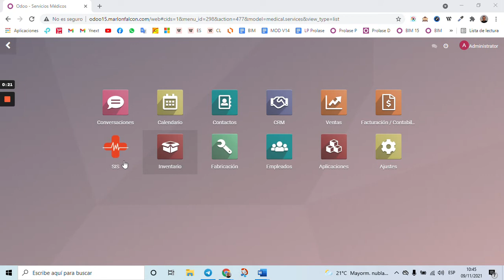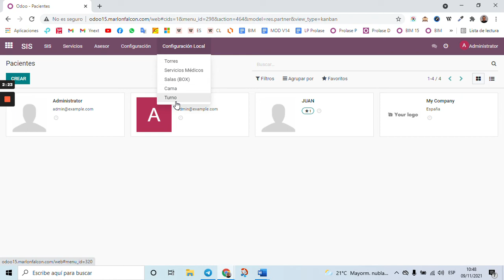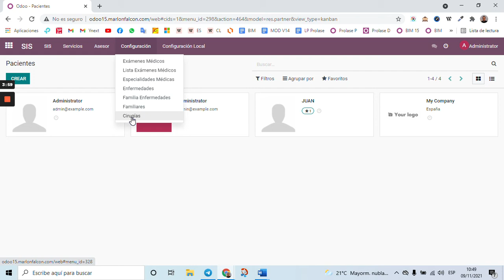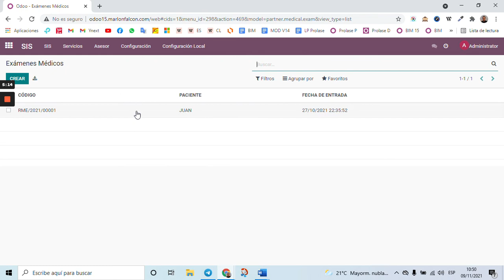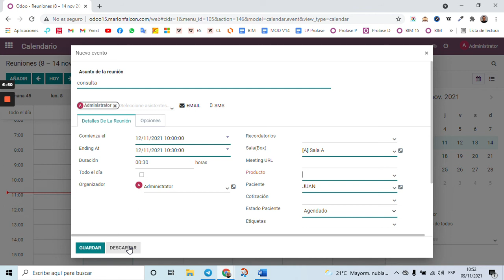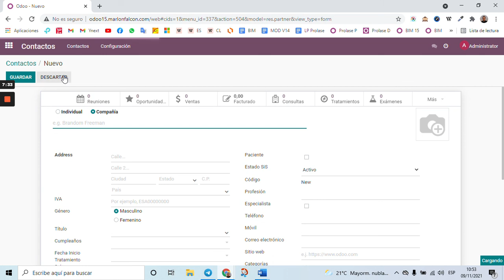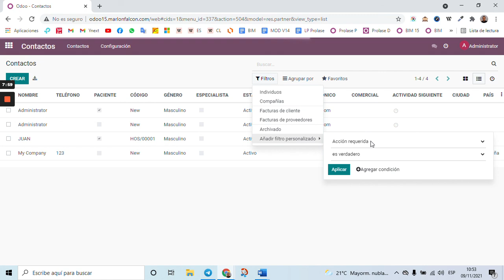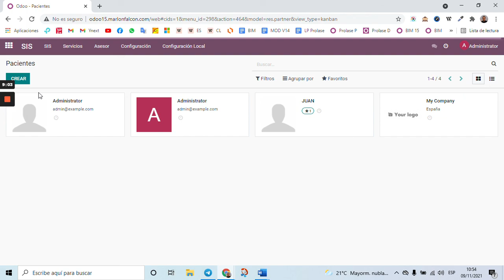Odoo ERP 15 - Modulo para gestion de clínicas/hospitales Introducción